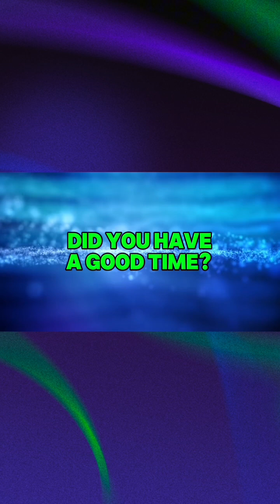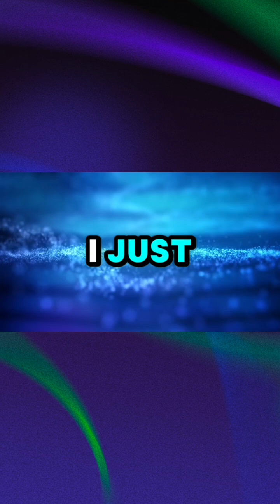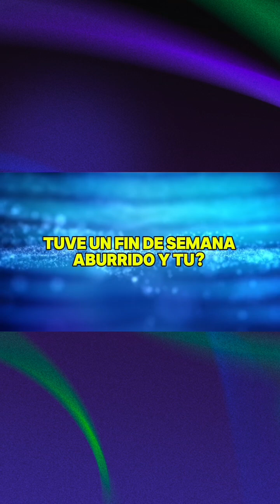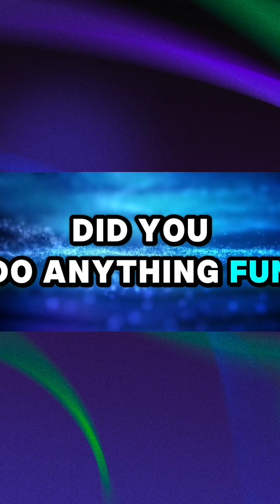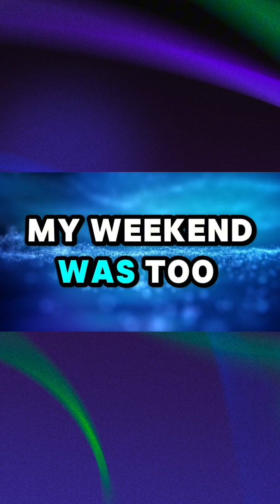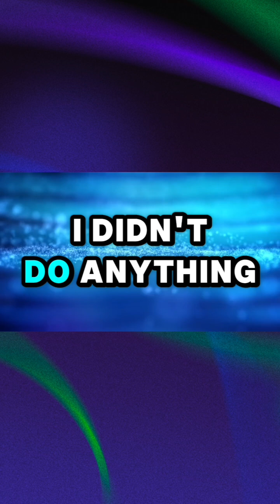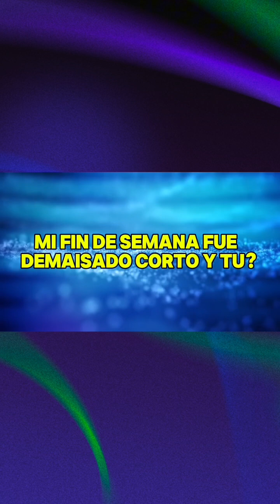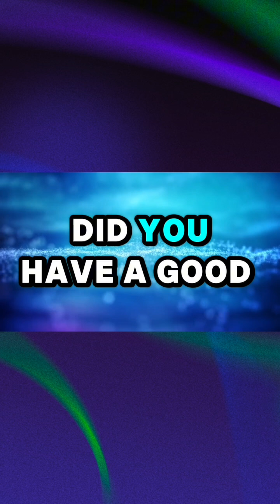English weekend common phrases frases comunes de Ingles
Over 1 hour of common English phrases used for weekend conversation